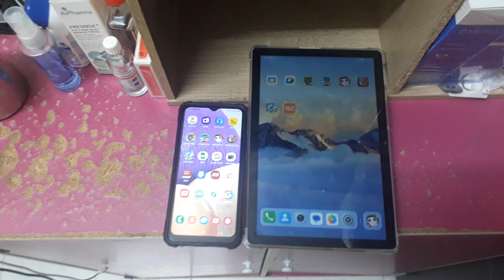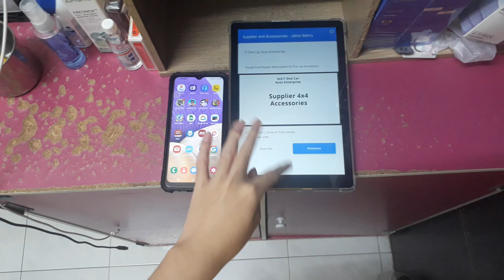Talking Tom Time Rush Echo 26919